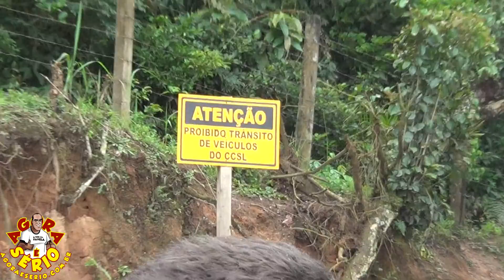CONSÓRCIO CONSTRUTOR SÃO LOURENÇO X FAVELA 72 NEGOCIAÇÃO